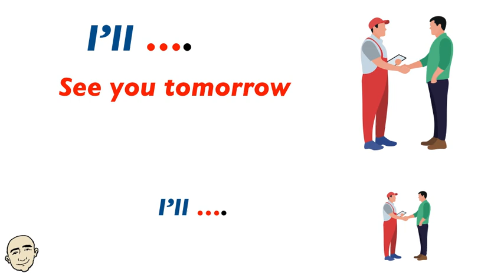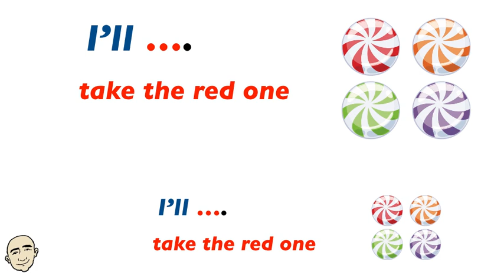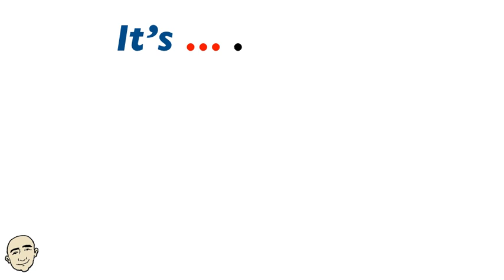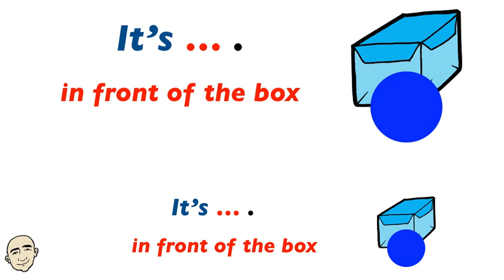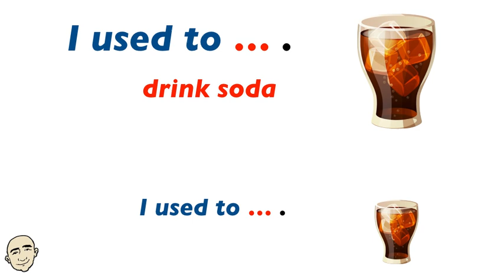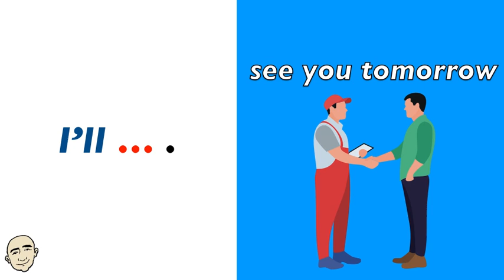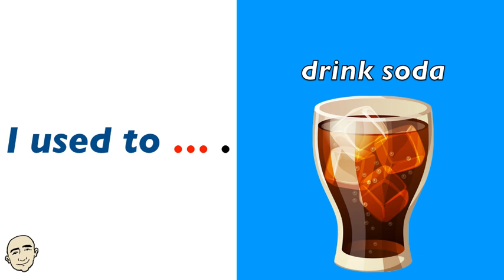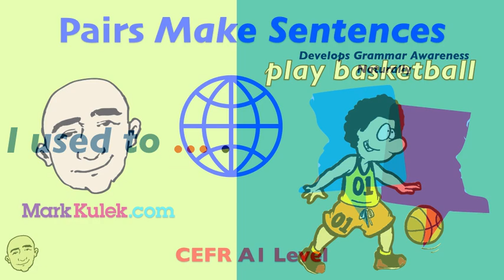I'll, It's, I used to - Grammar Patterns (make sentences) | Learn English - Mark Kulek ESL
Learn English - Mark Kulek ESL: More Practice I'll ... / It's ... / I used to ... . Make Sentences with Grammar Patterns. You will develop grammar awareness naturally. All the grammar and vocabulary are at CEFR A1 Level. You will be presented a grammar pattern followed by vocabulary that fits that grammar pattern to complete a sentence. It's fun and will build your awareness of English grammar structures naturally. You will first listen to Mark and then you will practice on your own. This is an interactive listening and speaking video. This video will build your English speaking power and it will build your fluency. Each pattern and sentence is illustrated for better understanding. Have fun growing your grammar and vocabulary like never before. Speak English now.
⏱TimeStamps⏱
0:00 Intro
0:30 I'll ...
2:22 It's ...
4:13 I used to ...
6:04 Extension (Quiz Yourself)

English in use:
I'll see you tomorrow. / I'll take the red one. / I'll show you how. / I'll do it.
It's under the box. / It's behind the box. / It's in front of the box.  / It's near the box.
I used to drink soda. / I used to eat chocolate. / I used to work in a factory. / I used to play basketball.